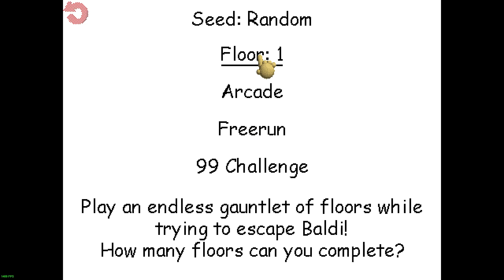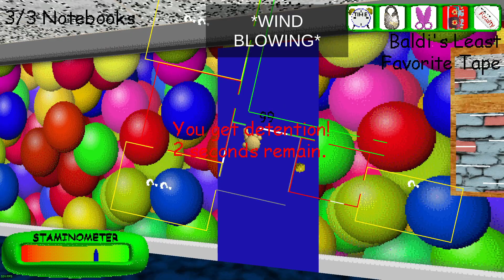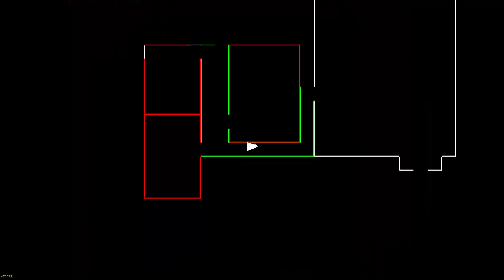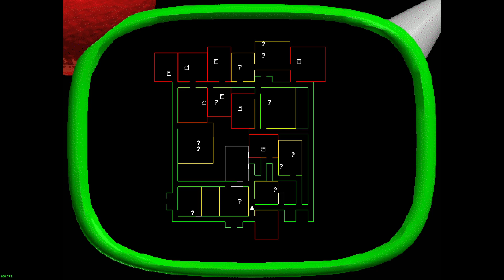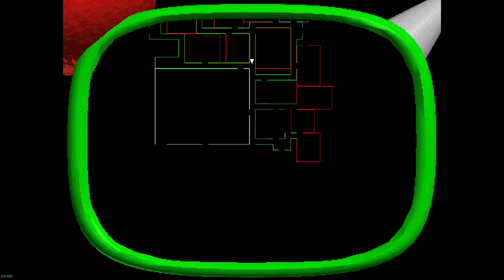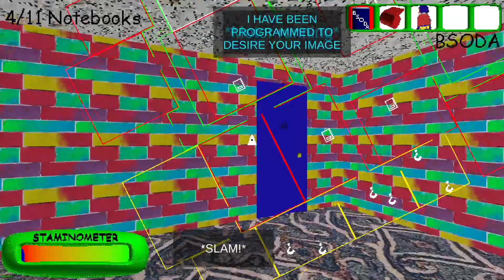Baldi's Basics Plus Infinite Floors Early Access Arcade Mode Gameplay (Baldi's Basics Plus Mod)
Man I was doing so well until the random level generator crashed at the end
but anyways that was actually a really good plus mod it was so much fun to play it's been a long time playing baldi's basics plus

I might do floor 99 challenge which has 61 notebooks and 16 exits which I haven't seen a plus mod that has more than 4 exits

Note: You need to have baldi's basics plus installed to play this mod

Mod by MissingTextureMan101

Original game by Basically Games